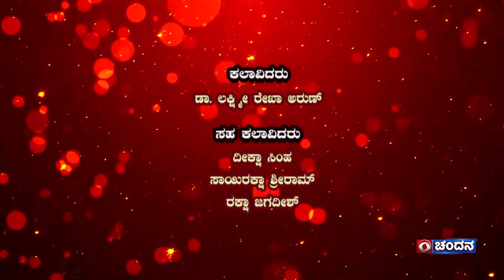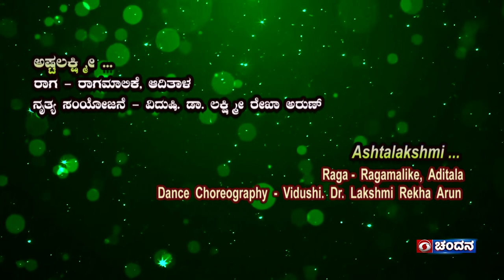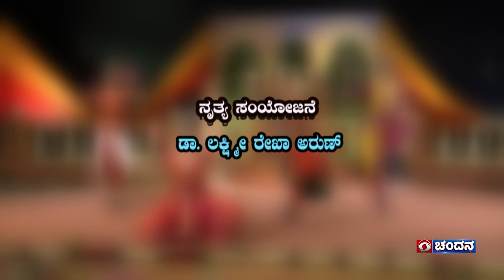Ashtalakshmi | VaraMahalakshmi Special Programme | 25-08-2023 @ 05:30pm | DD Chandana